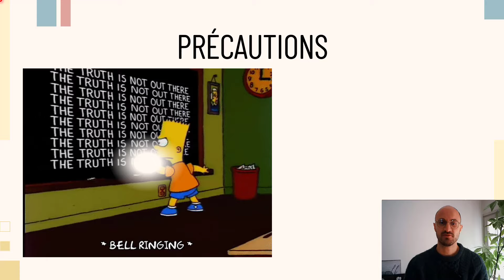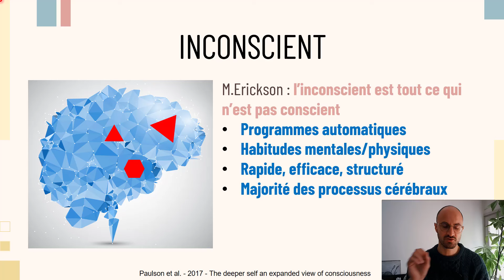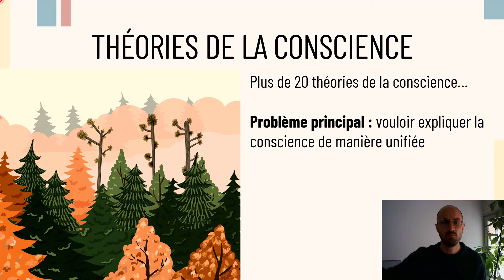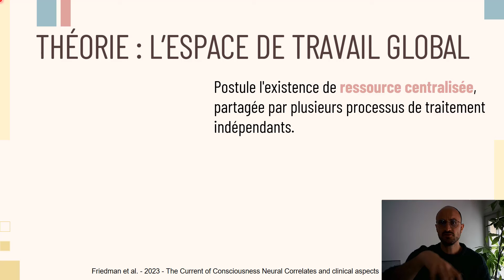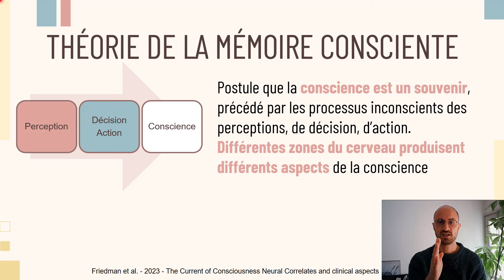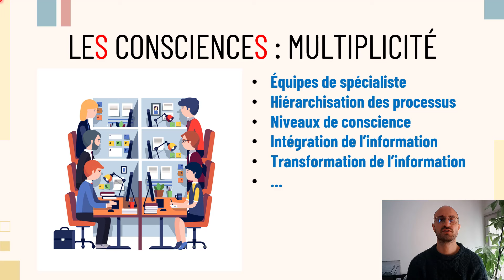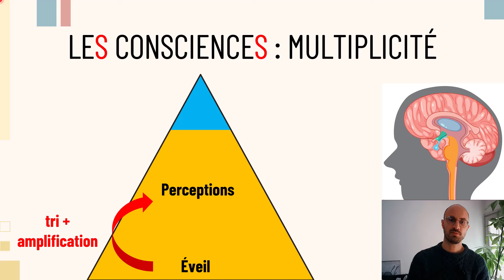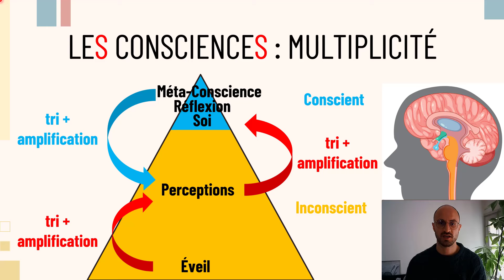Partie 1 : Introduction à la conscience et théories de la conscience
Le contenu des vidéos est uniquement destiné à des fins d'information ou d'éducation et ne remplace en rien les consultations avec des professionnels de la santé.